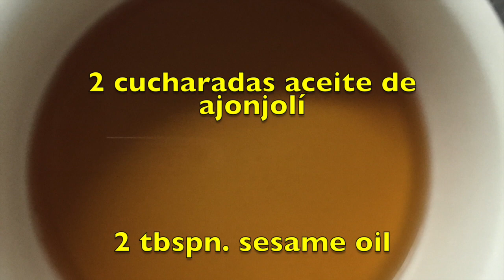FILETE DE CERDO HOISINI /PORK TENDERLOIN HOISINI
Para los amantes de la cocina oriental presento como elaborar:

FILETE DE CERDO EN SALSA HOISINI

Te invito a elaborar está sencilla pero exquisita receta, si lo deseas podrás sustituir la carne de cerdo por ave, marisco, pescado o res, seguro estoy te encantará!